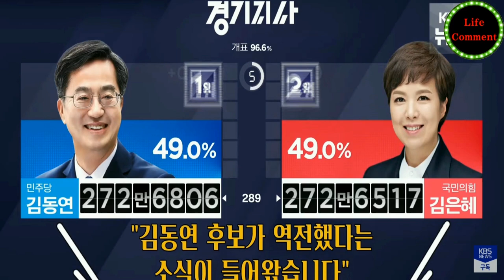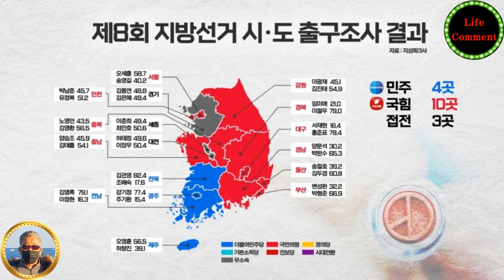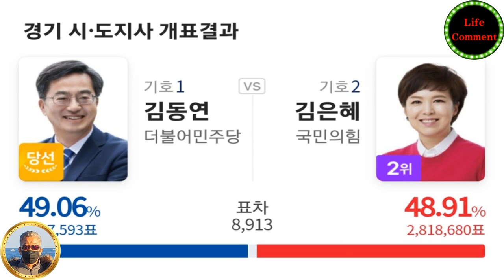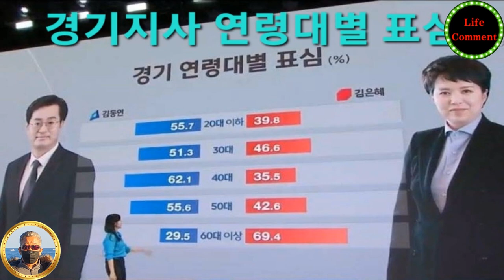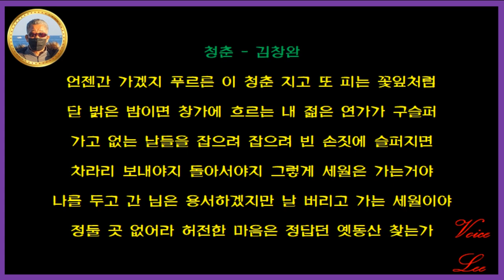🔴 라이프스페셜 ↪️ 이광규367 🎯 김동연역전 🔊 경기도지사 더민주당 김동연후보의 역전승 🔔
2022년 6월 1일
대한민국 제8대 지방선거가 끝나고...
저녁 7시 30분에 있었던 출구조사 발표에
망연자실...
그나마 이재명은 되었으니까...
하는 엄청난 내공으로 자위를 해보지만
쉽사리 분함과 아쉬움은 사그러들지 않고...
결국 술의 힘을 빌려 간신히 잠을 청해 보며...
혹시나 서울 출구조사가 완전 잘못된 거라
내일 아침이면 송영길이가 시장되어있지 않을까?
혹시나 경기 출구조사가 약간의 착오가 있어
내일 아침이면 김동연이가 지사되어있지 않을까?
물에 빠진 사람이
물방개 등짝에라도 올라타고 싶은 심정으로
간구하며 잠이 들었었는데...
오늘 아침
하늘도 그리 무심치는 않다는 말이 퍼뜩 스치네요.

경기도지사 개표결과입니다.
더불어민주당 김동연 후보 49.06%
국민의힘 김은혜후보 48.91%
8,913표의 아슬아슬한 차이로
김동연후보가 역전을 했네요.
제가 김동연의 열팬은 아니지만
세상에나 이렇게 기쁜 일이...
이제 김은혜의 턱 치켜올린 뻔뻔한 얼굴과
깨진 요강 조각이 맞부딪히는 듯 한 목소리를
당분간은 안 겪어도 되겠다는 피안심이 몰려오네요.
정말 다행입니다.

100% 개표가 완료된 가운데
경기도 전체 선거인수 11,497,206명 중
50.6%인
5,820,631명이 투표에 참여를 했으니
절반의 유권자수를 간신히 넘긴 셈인데요.
투표율이 더 높았으면
더 큰 표차로 이겼을 거라는 합리적 추론이 들지만
암튼 이만큼이라도 얼마나 감사한지 모르겠습니다.
다만 이번 경기지사에서의 연령대별 표심을 보며...
물론 출구조사에 바탕한 퍼센테이지이긴 합니다만...
저도 적지는 않은 나이이고
또한 저도 나이먹어가는 처지인지라
만감이 교차하는데요.
20대 이하 연령층에선
더민주가 55.7% 국힘이 39.8%
30대 연령층에선
더민주가 51.3% 국힘이 46.6%
40대 연령층에선
더민주가 62.1% 국힘이 35.5%
50대 연령층에선
더민주가 55.6% 국힘이 42.6%로
더민주가 다소간에 앞서는 양상인데...
60대 이상 연령층에선
더민주가 29.5% 국힘이 69.4%로
국힘이 압도적으로 앞서는 양상을 보여주네요.
왜 이럴까요?
더민주가 으르신들게 뭘 그리 잘못했을까요?
국힘이 으르신들게 뭘 그리 보태주었을까요?
저 또한 더민주 당원이면서도
더민주에게 무한한 실망을 하는 중이기는 합니다만
그래도 그럼에도 불구하고 국힘은 아니지 않나요?
차라리 개나 줘버리지.
하긴 60대 이상 으르신들께서 뭔 죄가 있겠습니까?
모든 것이
잘못된 정보의 전달로
더민주의 모든 것은 악의적으로 난도질해 까발리고
국힘의 모든 것은 호의적으로 화장해서 보도하는
적폐중의 상적폐 언론 때문에 이 지경이 되었겠죠.
그래도 그나마 얼마나 다행입니까?
뜨는 2 3 4 50대가
국힘보다는 더민주를 더 지지하고
지는 60대 이후가
더민주보다는 국힘을 더 지지한다는 것이
정말 얼마나 다행입니까?
만약
더민주보다는 국힘을 더 지지하고
국힘보다는 더민주를 더 지지한다라면
정말 어쩔 뻔 했습니까?
아무리 이러니 저러니 해도
지는 해보다는 뜨는 해가 더 똘똘해야죠!
그래야 대한민국에 희망이 있지 않겠습니까?
그죠?
뜬금없이 청춘이란 노래의 가사가 떠오르네요.

산울림 가수 김창완의 노랫말이죠?
언젠간 가겠지
푸르른 이 청춘
지고 또 피는 꽃잎처럼.
달 밝은 밤이면
창가에 흐르는
내 젊은 연가가 구슬퍼.
가고 없는 날들을
잡으려 잡으려
빈 손짓에 슬퍼지면.
차라리 보내야지
돌아서야지
그렇게 세월은 가는거야.
나를 두고 간 님은
용서하겠지만
날 버리고 가는 세월이야.
정둘 곳 없어라
허전한 마음은
정답던 옛동산 찾는가...

그런데
저는 왜 이런 구슬픈 노랫말에서 희망을 떠올릴까요?
어짜피 저도 갈텐데...

🔸️ Real Estate Channel : Sales and lease information regarding all real estate

🔊 라이프채널 : 에세이 + 인터뷰 + 코멘트
🔸️ Lifetime channel : Essay + Interview + Comment

🔊 힐링채널 : 투어 + 아트 + 뮤직
🔸️ Healing Channel : Tour + Art + Music